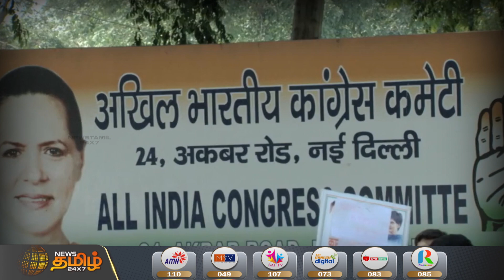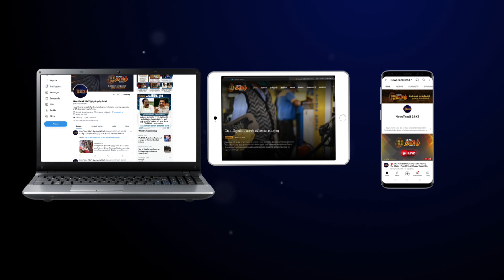என்ன நடக்கிறது திமுக கூட்டணியில் ? | What is happening in DMK Alliance ? | Congress | VCK